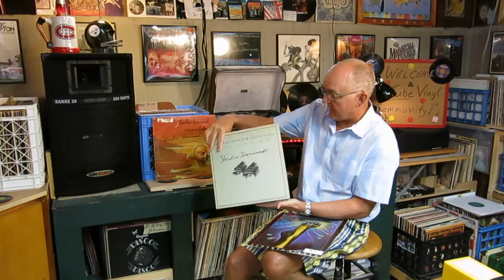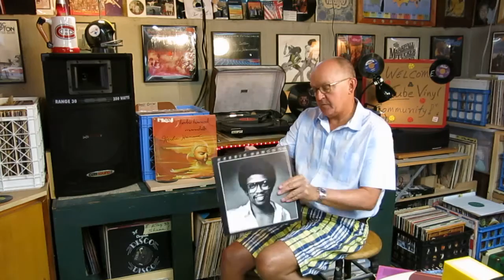Curtis Collects Vinyl Records: Herbie Hancock - Heartbeat